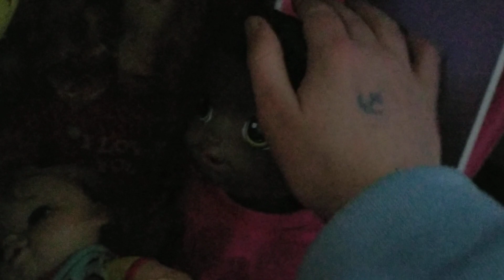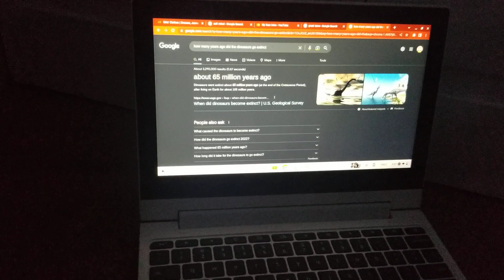baby alive collection 2023